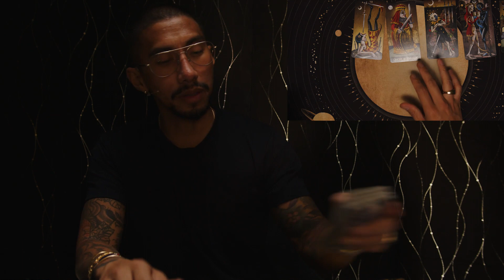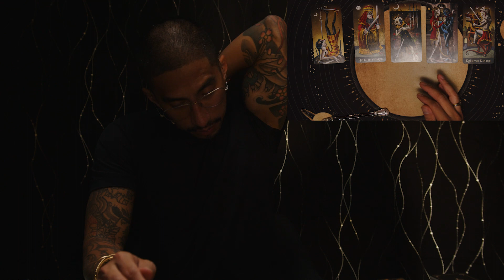SAGITTARIUS | SO MANY SECRETS LEAD TO ONE TRUTH | TAROT AFTER DARK READING